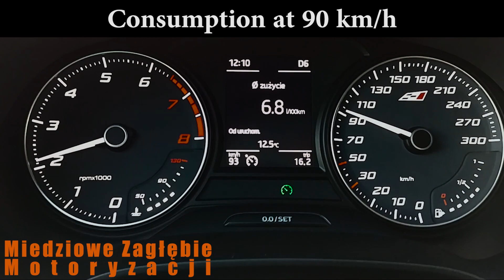2017 Seat Leon Cupra 2.0 TSI 300 HP Consumption / Spalanie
Seat Leon Cupra 300
2.0 TSI 300 HP
6 speed DSG
4drive (4x4 haldex)